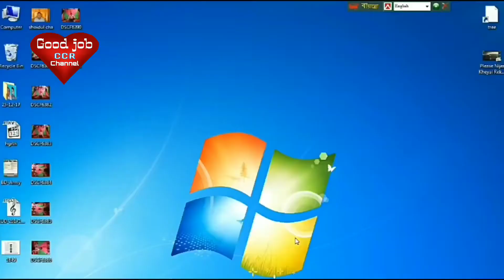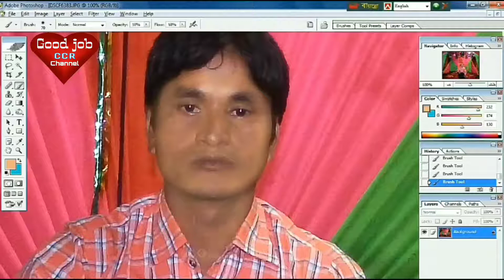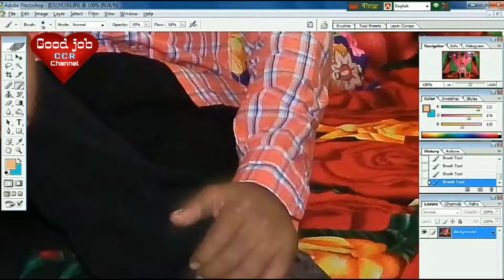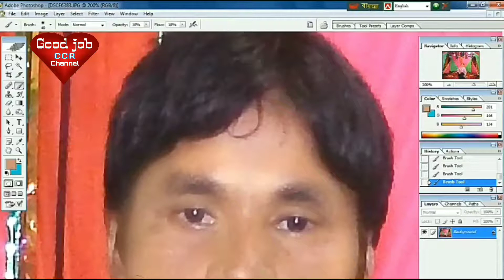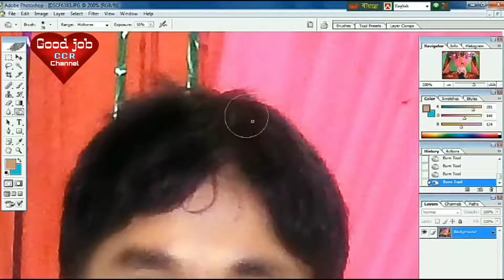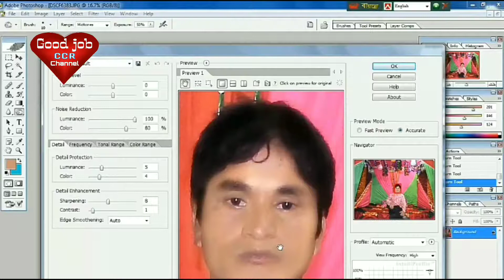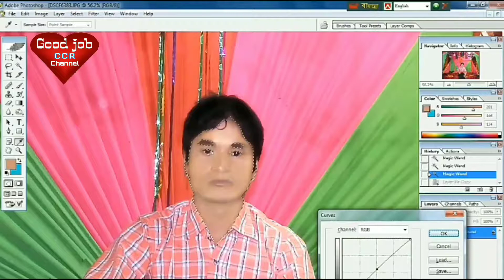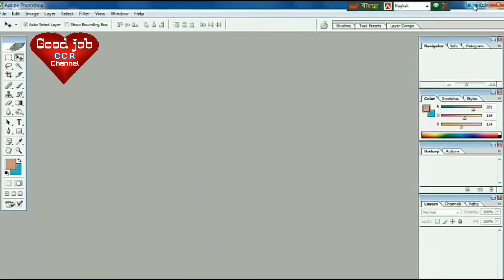How To Learn photo edit by। photo shope শিখুন মাত্র ১ দিনেই | Non Brand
Today's video will discuss how to change or remove any photo background in adobe photoshop bangla tutorial.o if you want to know about this topic then watch this video done. Thanks